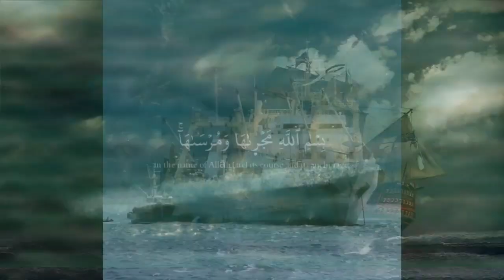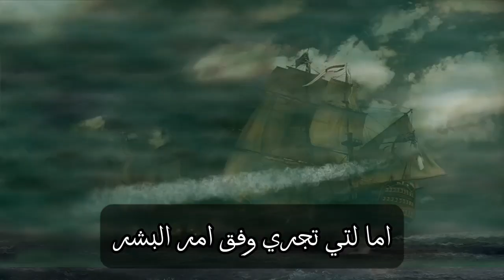سفينة التطانيك و معجزة سفينة نبي الله نوح عليه السلام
سَفِينَةُ التِّيتَانِيكْ، صَنَعَهَا (مِئاتُ الأَشْخَاصْ)، وَقَدْ قَالَ قَائِدُهَا : هَذِهِ السَّفِينَةُ لَنْ تُغْرَقَ (أَبْدًا). وَلَكِنْ غَرِقَتْ فِى (أَوَّلِ) (رِحْلَتٍ لَها) (لمُجَرَّدِ) الثَّلْجِ الْقَلِيلِ فِى الْبَحْرِ.

أما سَفِينَةَ نُوحٍ، فَإِنَّهُ صَنَعَهَا شَخْصٌ وَاحِدٌ وَهُو نَبِيُّ اللَّهِ نُوحٌ. وَقَالَ : بِسْمِ اللَّهِ مَجْرَاهَا وَمُرْسَاهَا فَغَرِقَ الْعَالَمُ كُلُّهُ وَهِيَ (الْوَحِيدَةُ) الَّتِي (لَم) تَغْرَقْ.
titanic your heart will go on,
titanic young and beautiful,
y titanic sank,
you jump i jump titanic scene,
ytp titanic,
yogi baba titanic,
youtubers hatching titanic pets,
youtube titanic,
youtubers hatching titanic,
young and beautiful titanic,
you unimaginable bastard titanic,
young leonardo dicaprio titanic,
titanic zombies,
titanic zemtv,
titanic zombie movie,
titanic zombies black ops 4,
titanic zack d films,
titanic zone hungry shark,
titanic zombies easter egg,
titanic zumba,
titanic zombie cosplay,
titanic zig sharko,
zemtv titanic,
zack d films titanic,
zig and sharko titanic episode,
zombies titanic,
zee keralam drama juniors titanic,
zool babies titanic,
zombies ate my neighbors titanic toddler,
zizek on titanic,
zombie army simulator titanic,
zayn saifi titanic,
titanic 0.0,
titanic 01,
titanic 02,
titanic 059,
titanic 093,
titanic 054,
titanic 018,
titanic 098,
titanic 058,
titanic 04,
0 gems to titanic,
0 to titanic psx,
0 gems to titanic capybara,
gems to titanic,
0 gems to titanic psx,
digito 0 gems to titanic,
pipkin 06 titanic,
digital 0 to titanic,
titanic 1997,
titanic 1953,
titanic 1943,
titanic 1912 real video,
titanic 1985 footage,
titanic 1912,
titanic 1985,
titanic 1997 sinking,
titanic 1996,
titanic 1953 full movie,
1 titanic capybara,
1912 titanic real footage,
1234 come on titanic,
1985 titanic discovery,
1912 titanic,
1986 titanic footage,
1985 titanic footage,
1997 titanic,
1953 titanic,
1997 titanic full movie,
titanic 2 trailer,
titanic 2012,
titanic 2 jack is back,
titanic 2 ship,
titanic 2 full movie,
titanic 2023,
titanic 25th anniversary,
titanic 2023 trailer,
titanic 2 movie,
titanic 2022,
2 titanics in one hatch,
2 titanic cats,
2 titanic hubert,
2 titanics at once psx,
2 titanics in 8 eggs,
2nd titanic ship,
2 titanic ships,
2 titanic theory,
2 titanic neon agony,
2 titanics in 1 hatch,
titanic 3d,
titanic 3rd class party,
titanic 3d model,
titanic 360,
titanic 3d scan 2023,
titanic 3d scan,
titanic 3d trailer,
titanic 3rd class,
titanic 3d animation,
titanic 360 virtual tour,
3 titanics,
3 titanic ship,
3 titanic horror stories,
3 titanic cats,
3 titans cartoon,
3 titanic movie,
3 titanic survivors,
3 titanic sister ships,
3 titanic boats,
3 titanic facts,
titanic 4k ultra hd,
titanic 4k trailer,
titanic 4k,
titanic 4k footage,
titanic 4d simulator,
titanic 4d,
titanic 401,
titanic 4k 3d,
titanic 4dx,
titanic 4 hours,
4 titanic pets,
4 titanic facts,
4k titanic,
4dx titanic,
4k titanic movie,
4k video titanic,
4th craft titanic,
4 hours titanic,
4k titanic footage,
4k titanic wreck,
titanic 5 seconds,
titanic 500 years,
titanic 5 compartments,
titanic 5 passengers,
titanic 5 person,
titanic 5 people,
titanic 5th officer harold lowe,
titanic 5 missing,
titanic 5 minutes,
titanic 5 dead,
5 titanic submarine,
5 titanic jolly cat,
5 titanic survivors,
5 titanic missing,
5 titanic pets,
5 titanic tourists,
5 titanic passengers,
5 titanic sub,
5 titanic dead,
5 titanic facts,
titanic 666,
titanic 666 trailer,
titanic 666 full movie,
titanic 66,
titanic 60fps,
titanic 666 trailer español,
titanic 666 sinking scene,
titanic 666 review,
titanic 666 movie,
titanic 666 full movie english,
6 titanic survivors pulled from water,
60 minutes titanic submarine,
666 titanic,
6 big mistakes that sank the unsinkable titanic,
60 minutes australia titanic,
60fps titanic,
630 titanic,
6ix9ine titanic,
gex 64 titanic,
titanic 666 vs titanic,
titanic 70mm,
titanic 777,
titanic 720p,
titanic 7d song,
titanic 7/1,
titanic 738,
titanic 700,
titanic 75th anniversary,
titanic 7 mistakes,
tectonic 7d,
7 titanic survivors,
7 factors that may have doomed titanic,
7clouds titanic,
7 foot lego titanic,
7 news titanic,
70mm titanic,
1/700 titanic model,
1/700 titanic,
academy 1/700 titanic,
revell 1/700 titanic,
titanic 8k,
titanic 8k video,
titanic 8d,
titanic 8k footage,
titanic 84 years scene,
titanic 8 bit,
titanic 8d audio song,
titanic 80 minutes,
titanic 84 years,
titanic 8k 2022,
8d titanic song,
84 years titanic,
8k titanic video,
8k 360 vr video titanic,
80 minutes titanic,
8 bit titanic,
8 bitryan titanic,
8k video ultra hd titanic,
8th english titanic,
8k titanic 2022,
titanic 90 years below,
titanic 999,
titanic 97 sinking,
titanic 96,
titanic 90s love remix,
titanic 9d song,
titanic 9090,
titanic 93,
titanic 90s footage,
titanic 997,
9 year old sings titanic song,
999 titanic reaction,
90s love titanic,
999 titanic (my over reaction,
9th street titanic,
9090 titanic lego set,
9d titanic song,
9 news titanic,
90s titanic computer game,
999 titanic